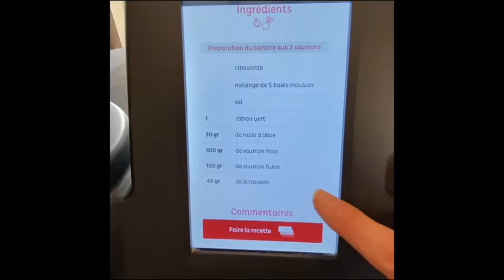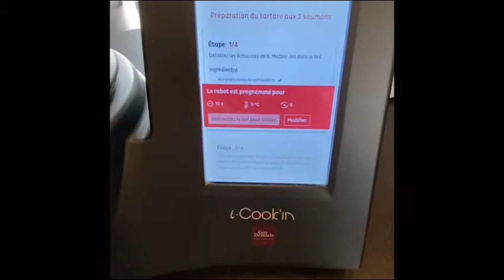TARTARE AUX DEUX SAUMONS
Je vous invite à découvrir le pas à pas d’une de mes recettes préférées pour l'apéritif ou apéro dînatoire : facile & rapide !
Réalisée en quelques minutes grâce à i-Cook’in & prête à déguster en moins de 30 mn grâce à la marinade sous vide d’air Be Save.
Vous trouverez la recette sur le Club Guy Demarle en suivant ce lien

Envie d’en savoir + : je suis à votre disposition pour répondre à vos questions !